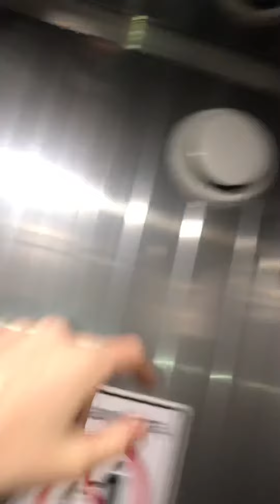ОБЗОР НА АМЕРИКАНСКИЙ ТУАЛЕТ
Нашли туалет в сша!! Шок! Ну и технологии